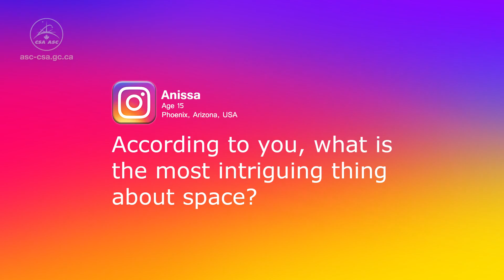Kids’ Questions – Part 8: According to you, what is the most intriguing thing about space?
Some of the candidates participating in Canada’s 2017 astronaut selection process answer a question from Anissa, 15 years old, from Phoenix, United States: According to you, what is the most intriguing thing about space? (Credit: Canadian Space Agency)